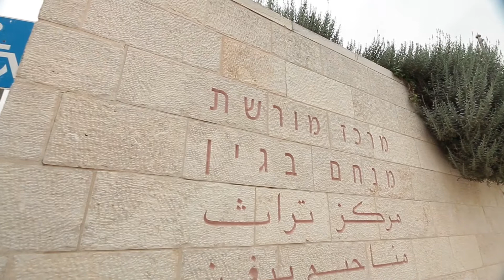Bar Mitzvah Amit- kotel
Carlos Schorr Photographer